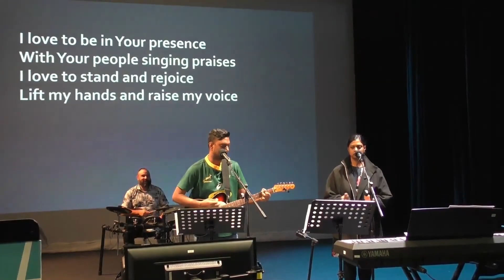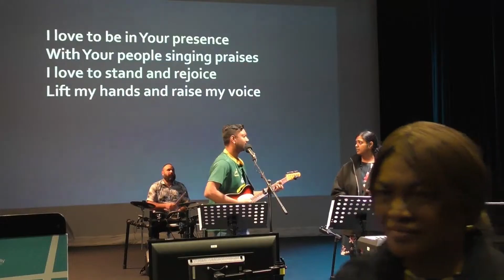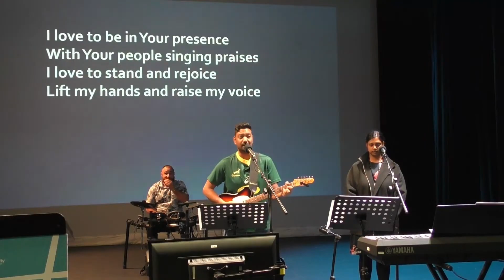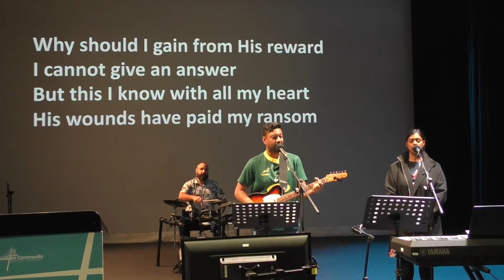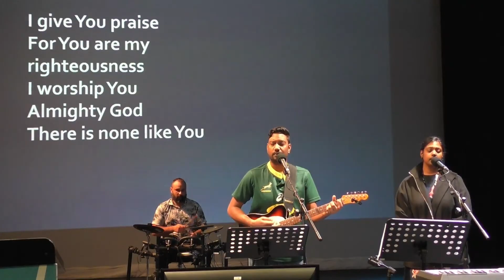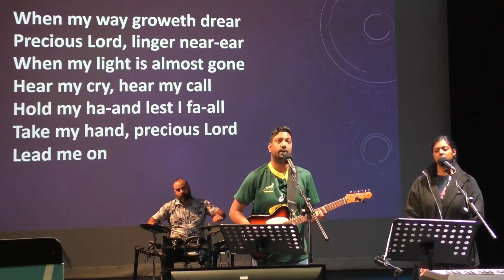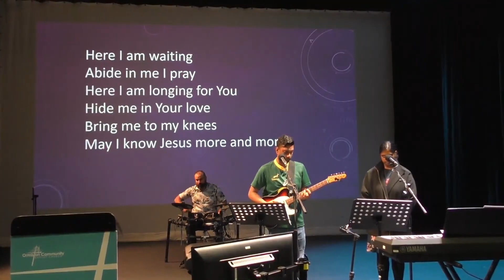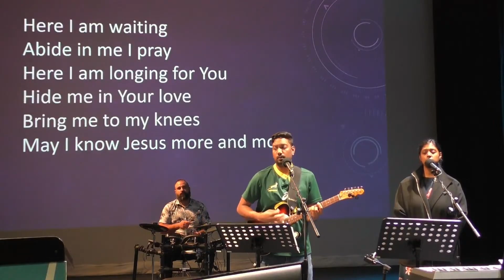Songs of Praise and Worship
In this set of five Songs of Praise and Worship are:

I love to be in Your Presence
How Deep The Fathers Love for Us - 5:11

I Worship You Almighty God - 8:37
Take My Hand Precious Lord - 12:50

Eagles Wings - 16:15

(approximate song start times are indicated after the first song above)